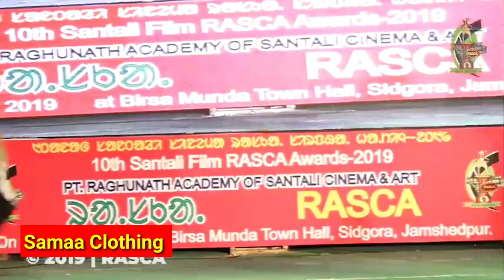Samaa Clothing CatWalk | Fashion Show | Designer By Dr. Maya Majhi | Tribal Costumes | Sarna Today